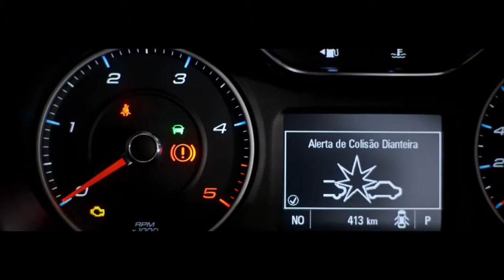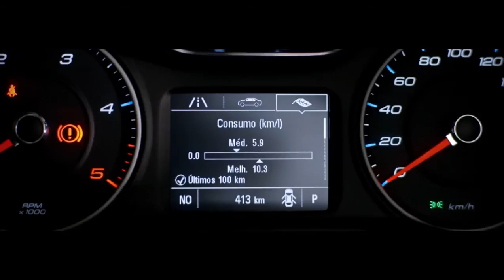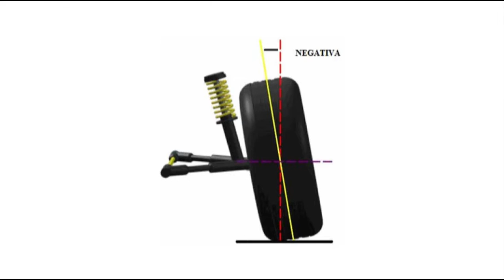Programa Bahia Motor 21/05/2016